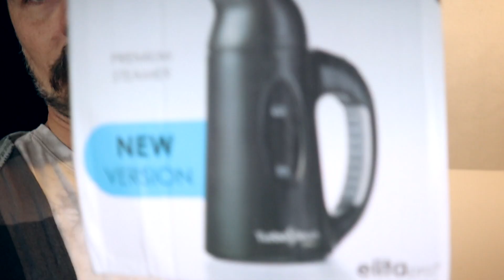Clothing Steamer Saga | Fish With Me!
This video is a little off topic from reselling and ebay, but I wanted to add a bit of variety to the channel. One of my favorite past times is fishing, so I decided to throw a bit of that into this video. I hope you guys like it!
Hope you all have a fun and safe weekend!!

SHIPPING SUPPLIES:

PACKING TAPE
SMALL SHIPPING BOXES
DIGITAL SHIPPING SCALE
PACKING TAPE DISPENSER
THANK YOU CARD PACK
BUBBLE WRAP
BUBBLE MAILERS
DYMO LABEL PRINTER
ZEBRA LABEL PRINTER
DYMO LABEL REFILLS
PACKING/SHIPPING PAPER

GEAR I USE TO MAKE MY VIDEOS:

Bendy Tripod

★★★Recommended Reading★★★
📚How Money Works